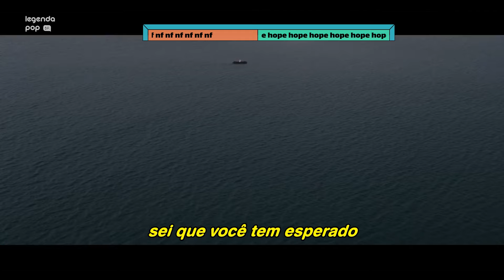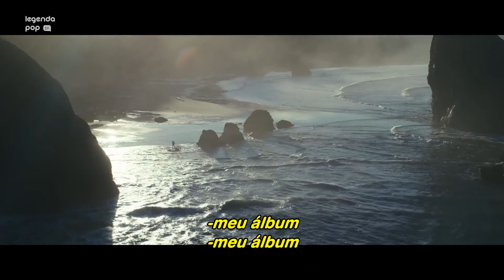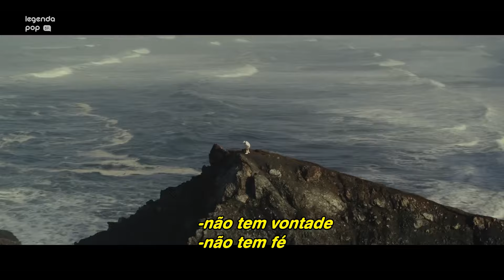NF - HOPE [Tradução] (Clipe Oficial)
A esperança é a última que morre.